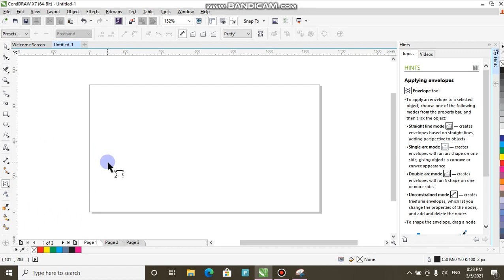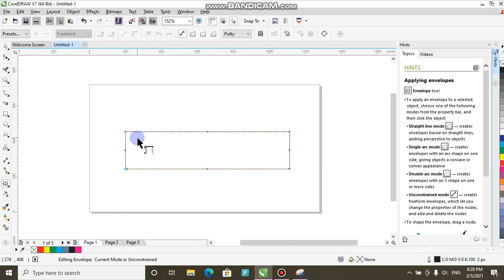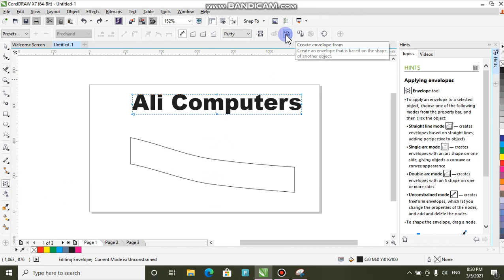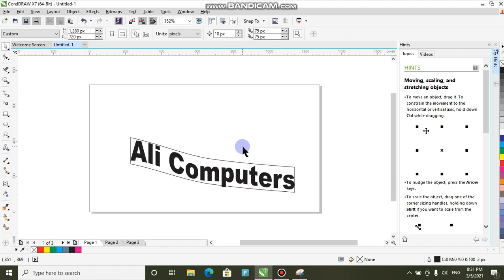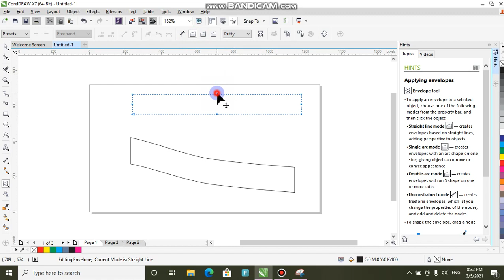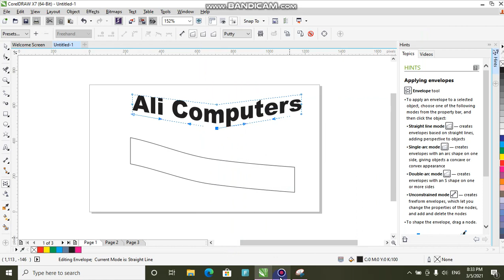class 31| Envelope tool | Graphic designing | corel draw x7 full course | AICs Pak